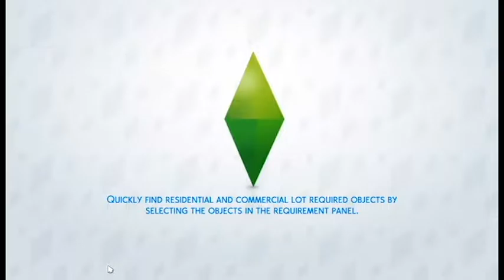CAREER CHANGE??! Let's Play Sims 4 City Living Part 2 | itsmeTroi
xoxo
-Troi

MUSIC

Follow Waysons

Graphics & Editing

Camera | Canon Powershot & iPhone 6s
Editing Software | Adobe Premiere & Adobe Photoshop
Recording | OBS